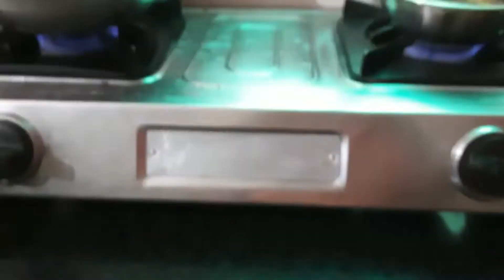rack Aaya local